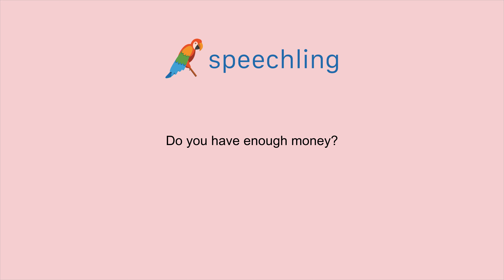How to say "Do you have enough money?" in Korean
Male Voice:
돈은 충분히 있어요?

Male Voice Translation:
Do you have enough money?